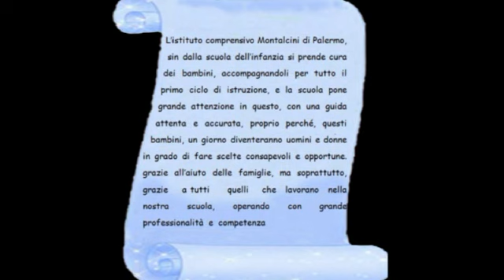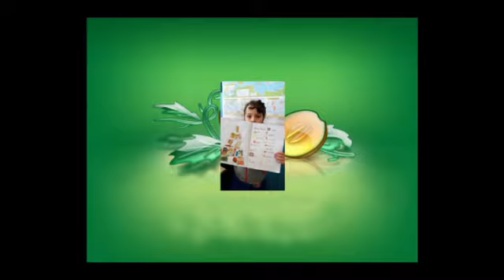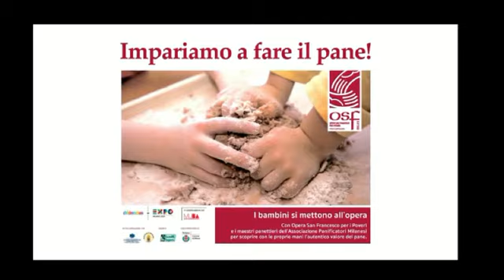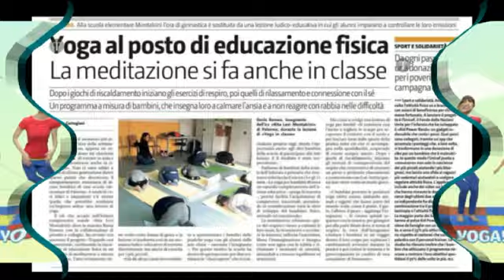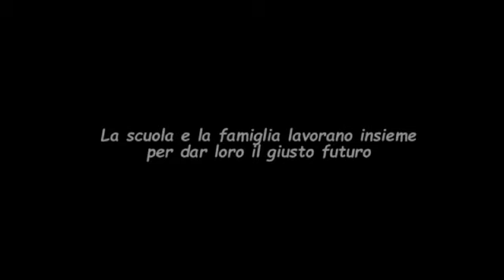OPEN DAY A.S. 2018/19